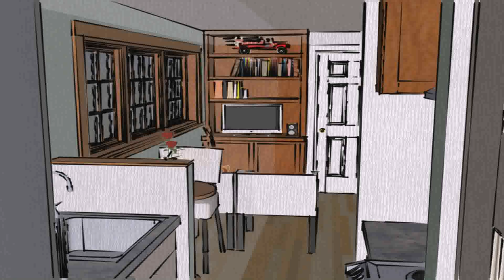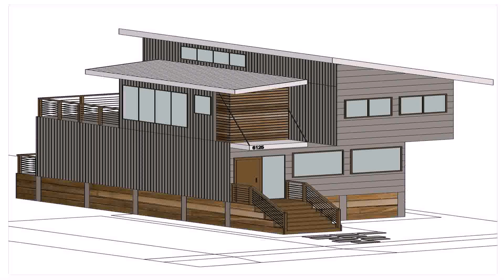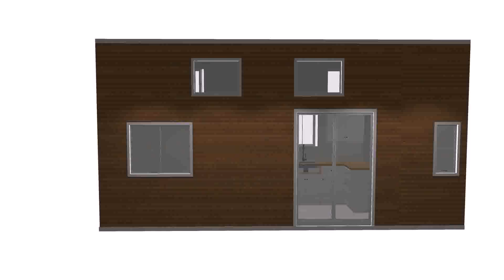Tiny House Plans Container